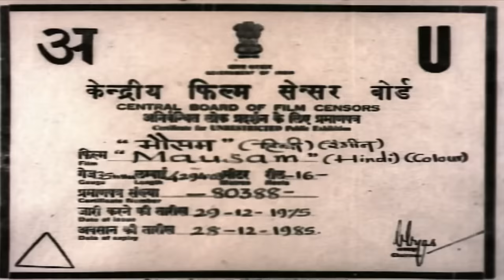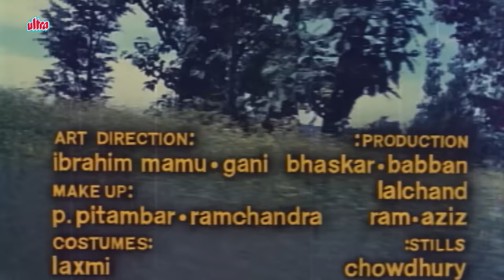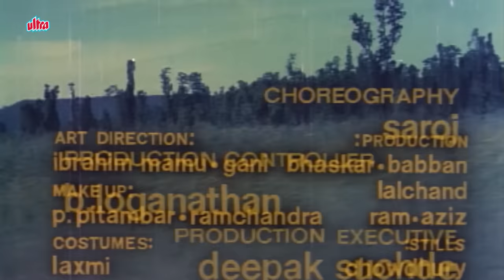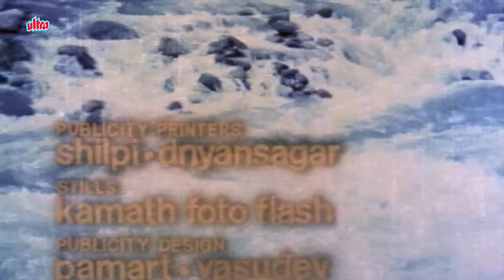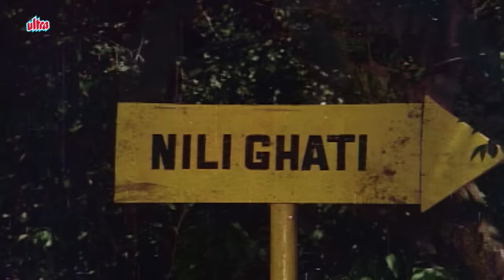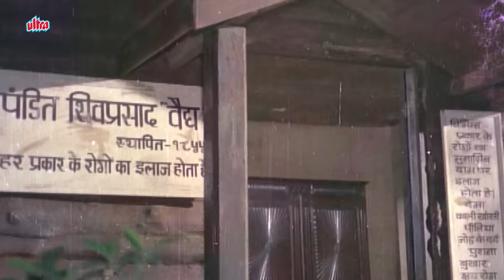Mausam Hindi Full Movie | Sanjeev Kumar | Sharmila Tagore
Film: Mausam
Director: Gulzar
Writer: Bhushan Banmali, Kamleshwar, Gulzar